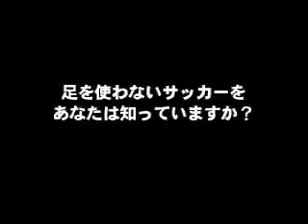pcfb cm test